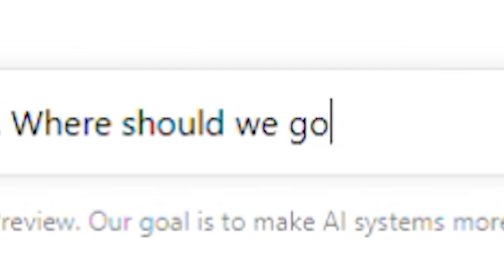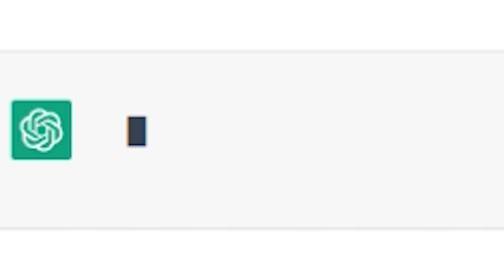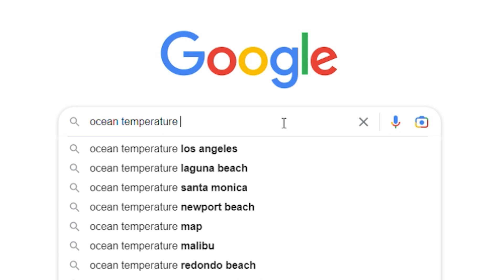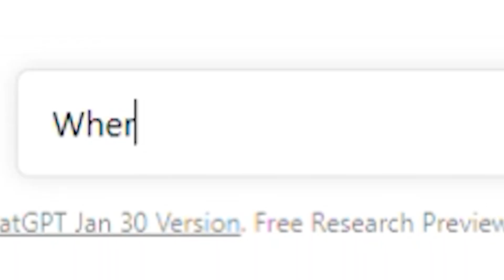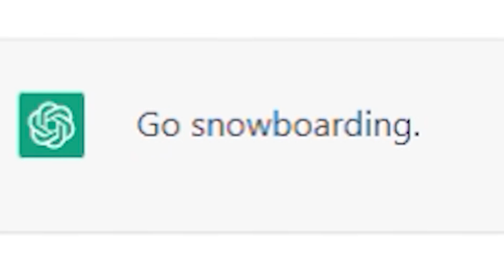ChatGPT 👾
I Asked ChatGPT To Plan My Vacation, because AI and artificial intelligence is taking over the world. But I will stop it.